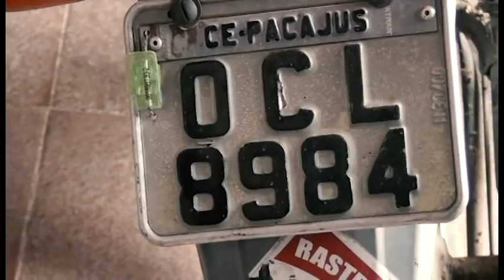Moto tomada de assalto em Pacajus é recuperada pela guarda municipal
Baixe nosso aplicativo RT GUARANY
Nossa pagina no Face book: RT Guarany
Programa Ponto a Ponto na TV com Alex Montenegro de segunda a sexta feira a partir das 18 horas.